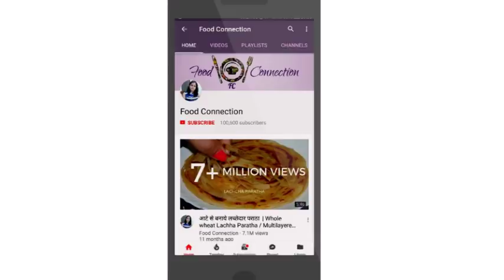मक्के के आटे की गरमा गरम राब /सूप | Rajasthani Makka Raab | Corn Meal Soup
Rajasthan's special makke ke aate ki raab which is specially  prepared in winter season.

Ingredients -
  1/2-liter Butter milk (Chhas)

  250 ml water

  2 Tbsp. Maize flour (makka atta) (Cornmeal)

  1 Tsp Cumin seeds

  1 Tsp. Salt or to taste

  Fresh coriander